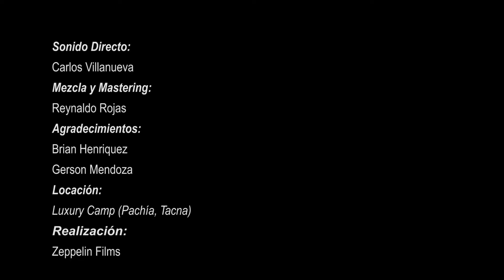TRÉMOLO VENCERÁ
¡Mi gente! Han pasado 20 años desde que lanzamos nuestro primer disco, Vencerá, hoy queremos compartirles este tema, que ante cualquier dificultad, ante cualquier obstáculo, siempre venceremos.
Un agradecimiento especial, a nuestro staff:
Sonido Directo: Carlos Villanueva
Filmmaker: Calín Romero Zeppelin Films
Mezcla y Mastering: Reynaldo Rojas
Gerson Mendoza
Gracias también Luxury Camp por facilitarnos sus instalaciones.